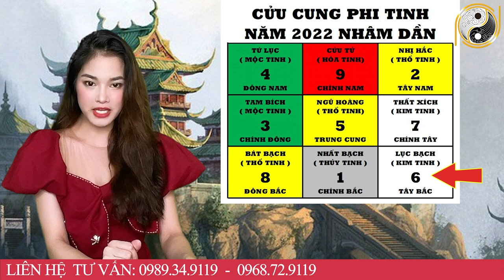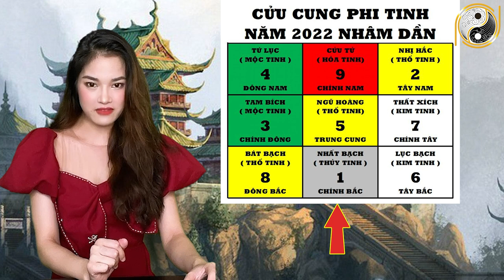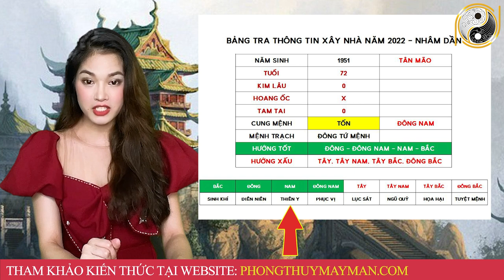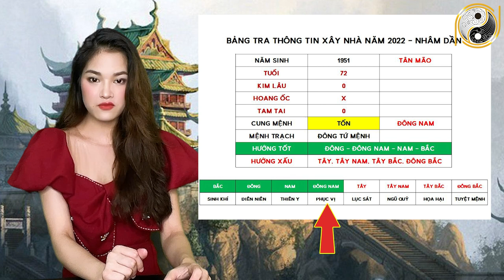Xem Tuổi Đẹp Làm Nhà Năm 2022 Cho Tuổi TÂN MÃO 1951 Được Lộc Trời Cho Giàu Sang Phú Quý Trọn Đời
01. Linh phù giải hạn
02. Hồ lô hóa giải Ngũ Hoàng
03. Mai Hoa Phú Quý
04. Gương bát quái tinh cầu
05. Kim bài thái tuế 2023
06. Vòng tam hợp Dần Ngọ Tuất
07. Vòng tam hợp Thân Tý Thìn
08. Vòng tam hợp Hợi Mão Mùi
09. Vòng Tam Hợp Tỵ Dậu Sửu
10. Bát bảo tâm kinh
11. Minh Quang pháp bảo cầu
12. Minh Quang pháp bảo lục giác
13. Tỳ Hưu Lộc Tài (Đồng)
14. Tỳ Hưu Khai Vận ( Bạch Ngọc)
15. Bách Niên Tụ Tài ( tụ tài lộc)
16. Song long ngọc ấn ( ấn thăng quan)
17. Kim bài ngũ Lộ Thần Tài
18. Hồ lô bình an ( treo xe)
19. Móc khóa văn xương
20. Ống bút văn xương gỗ đào
21. Bút văn xương gỗ đào
22. Bút văn xương gỗ đào nhỏ
23. Hoa mai kim tiền ( mạ vàng )
24. Các vật phẩm phong thủy khác Xem Tuổi Đẹp Làm Nhà Năm 2022 Cho Tuổi TÂN MÃO 1951 Được Lộc Trời Cho Giàu Sang Phú Quý Trọn Đời